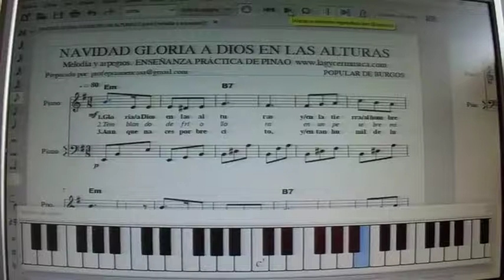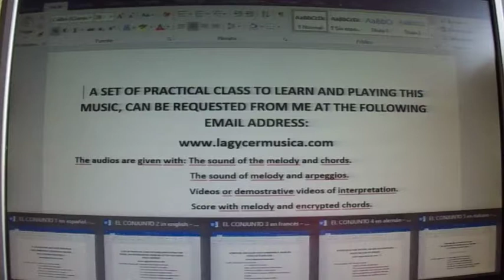NAVIDAD GLORIA A DIOS EN LAS ALTURAS CON PARTITURA PIANO PROMOCIONAL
VILLANCICO DE BURGOS: GLORIA A DIOS EN LAS ALTURAS. CURSO DE PIANO ONLINE. Vídeo efectuado para que mis ALUMNOS DE PIANO ONLINE encuentren una buena ayuda a la hora de estudiar e interpretar esta pieza musical. Canal especializado en la venta de clases prácticas para aprender a tocar el piano de forma amena, rápida, práctica, facilitada, eficaz y moderna, a partir de melodías concretas y con todos los recursos a disposición del alumno. El alumno que compra cualquiera de las clases que están a la venta, se encuentra como si tuviera el profesor de piano en su casa, debido a la gran cantidad de documentación que se le entrega: varias partituras, varios audios y varios vídeos, todo éllo relativo a la melodía objeto de estudio. Los audios y vídeos, al principio, sirven para solucionar las dudas que se le presentan al alumno. Y más tarde, para hacerse un auto examen y comprobar la eficacia del estudio efectuado.